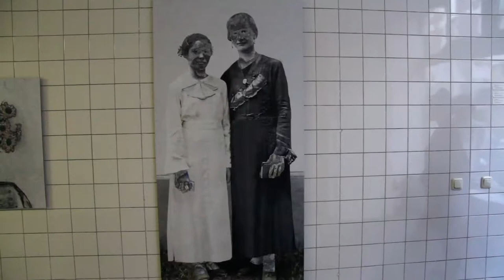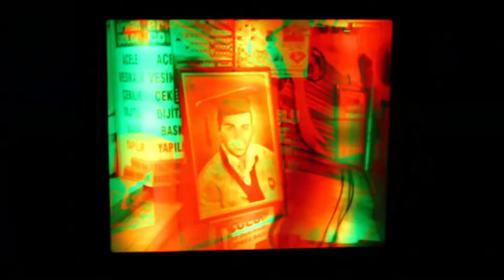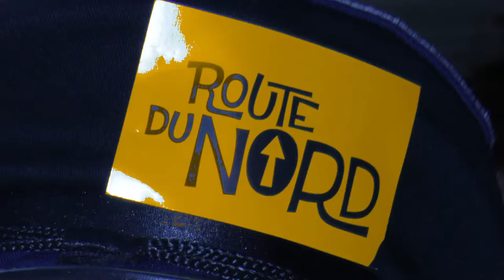Route du Nord, Bruno Ferro Xavier Da Silva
Bruno Ferro Xavier Da Silva tijdens Route du Nord 2012. Een compilatie van verschillende locaties en kunst in en om het zwaanshals, tijdens het festival.